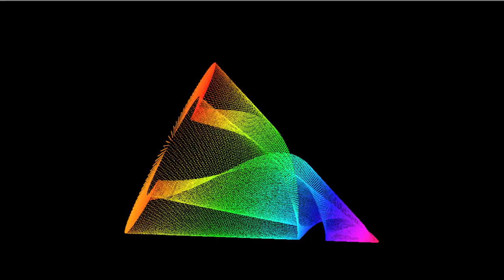cone zoom side 2024 04 01 18 25 03